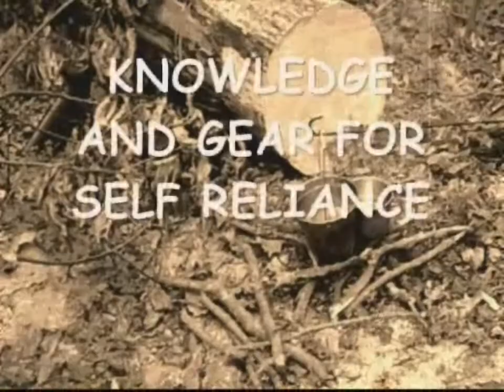Char Cloth, Axes, Hatchet, Woods Breakfast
Bushcrafting: Char cloth, Axe, Hatchet, Campfire cooking

Bush Craft ,Survival skills, Historical Lore, Primitive Skills, Archery, Rifles, Pistols, Black Powder, Hunting, Trapping, Fishing, Navigation, Knives, Axes, Fire, Water, Shelter, Search and Rescue